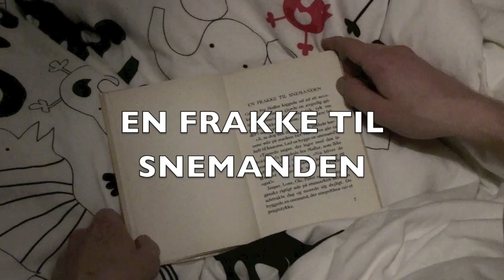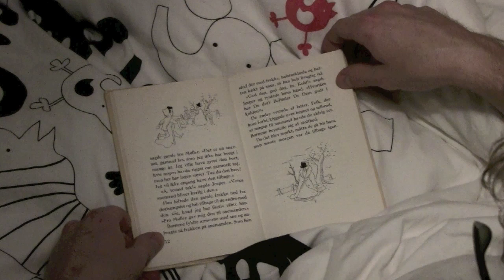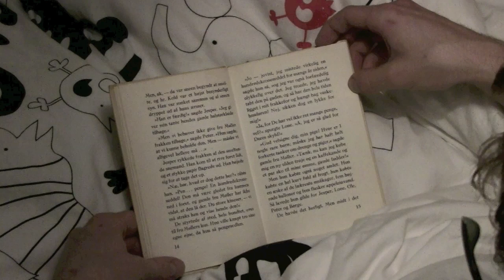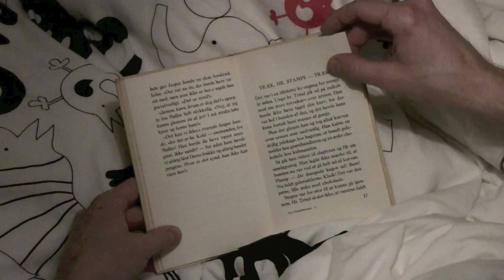Oplæsning af En Frakke Til Snemanden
godnathistorier.com er gratis oplæsning af godnathistorier for børn